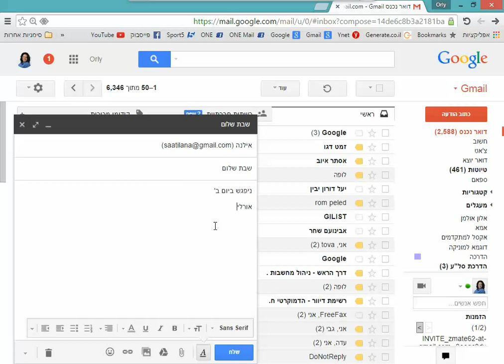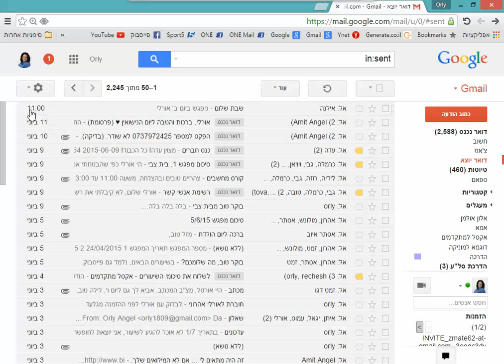GMAIL משלוח מייל